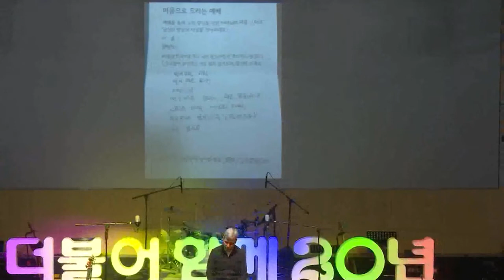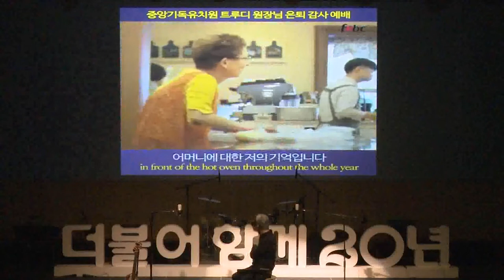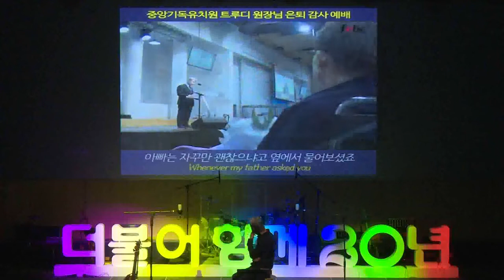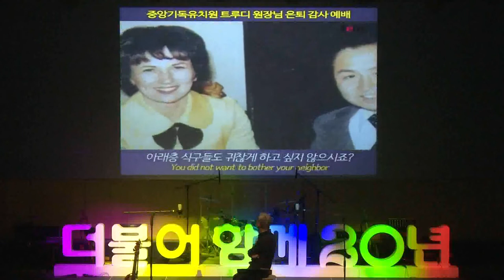180327 함께공동체 나아가는예배 빌어먹을 교회 김요한